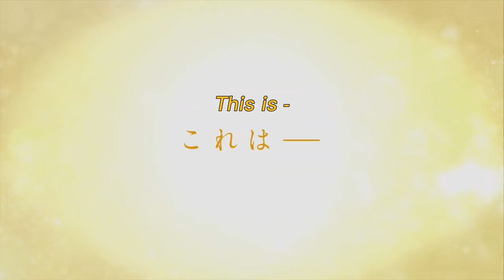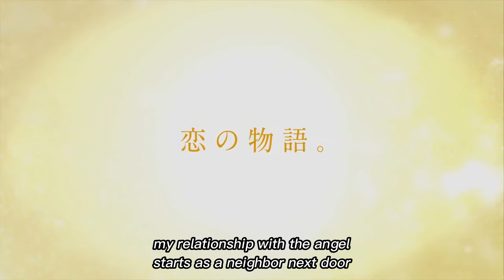The Angel Next Door Spoils Me Rotten | Official Trailer English Subbed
The Angel Next Door Spoils Me Rotten | Official Trailer

The television anime adaptation of Saekisan's “The Angel Next Door Spoils Me Rotten” will be aired in January 2023. This anime will focused on the relationship between two high-schoolers named Amane and Mahiru. Amane lives alone in an apartment, and the most beautiful girl in school, Mahiru, lives just next door. They've almost never spoken—until the day he sees her in distress on a rainy day and lends her his umbrella. To return the favor, she offers him help around the house, and a relationship slowly begins to blossom as the distance between them closes.
Alternative Titles:
Otonari no Tenshi-sama ni Itsunomanika Dame Ningen ni Sareteita Ken
お隣の天使様にいつの間にか駄目人間にされていた

Genres:
Comedy, Romance

Casts:
Amane Fujimiya: Taito Saka
Midday Shiina: Manaka Iwami
Itsuki Akazawa: Taku Yashiro
Chitose Shirakawa: Haruka Shiraishi

Staffs:
Original: Saekisan (GA Bunko / SB Creative)
Character draft: Hanekoto
Director: Kenichi Imaizumi
Series composition: Keiichiro Ochi
Character design: Takayuki Noguchi
Production: project No.9

The Angel Next Door Spoils Me Rotten,
The Angel Next Door Spoils Me Rotten anime,
The Angel Next Door Spoils Me Rotten trailer,
The Angel Next Door Spoils Me Rotten anime trailer,
The Angel Next Door Spoils Me Rotten release date,
The Angel Next Door Spoils Me Rotten anime release date,
The Angel Next Door Spoils Me Rotten trailer eng sub,
The Angel Next Door Spoils Me Rotten anime trailer eng sub,